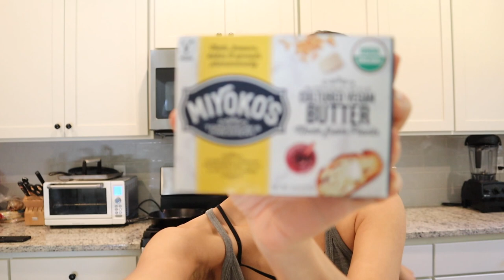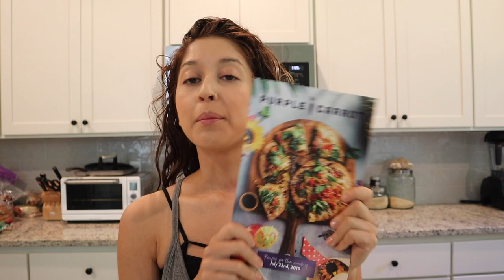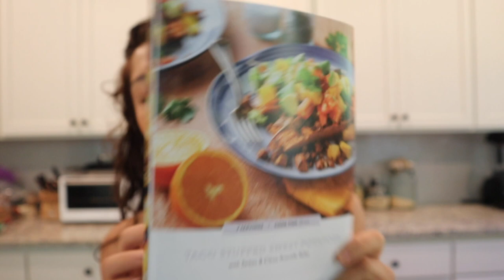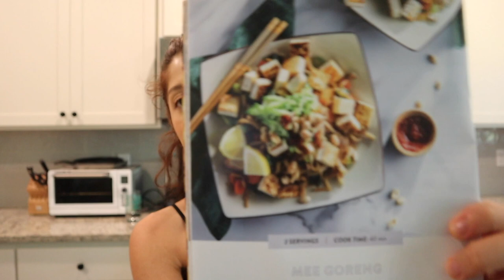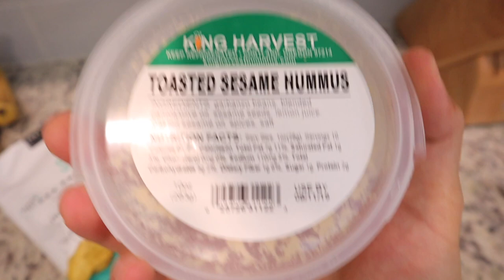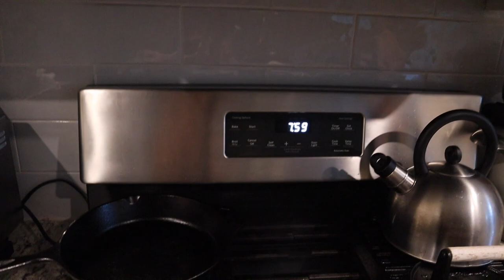VLOG: Beach Day, Cooking + Behind The Scenes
- OPEN FOR MORE + THE RECIPE -

Hi, we're Jasmine and Chris! Each week we share new videos with vegan recipes, cooking challenges and lifestyle content about our life as a vegan couple in the PNW. We invite you to join us in making the world a sweeter place!